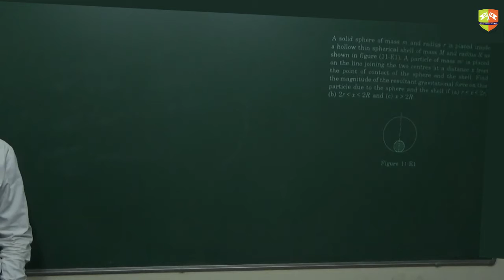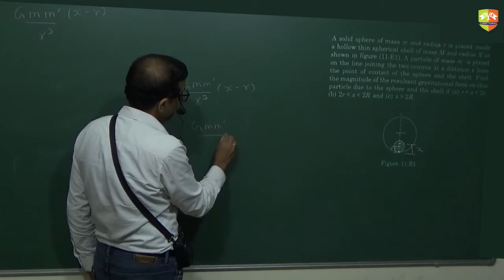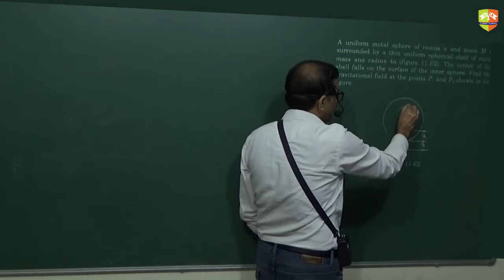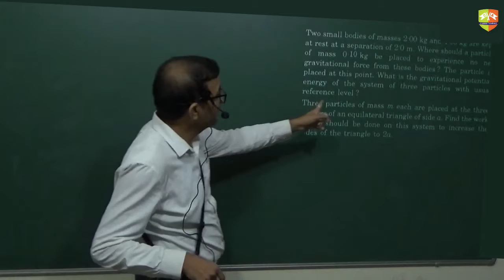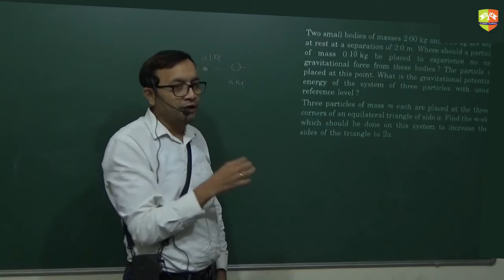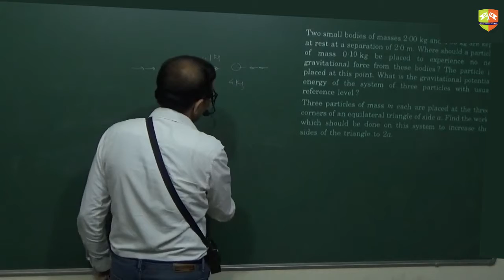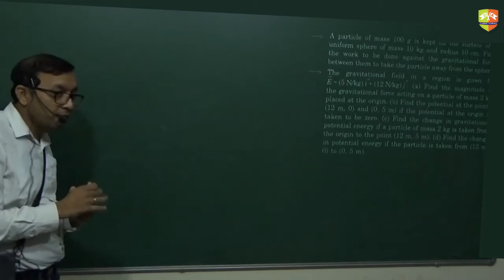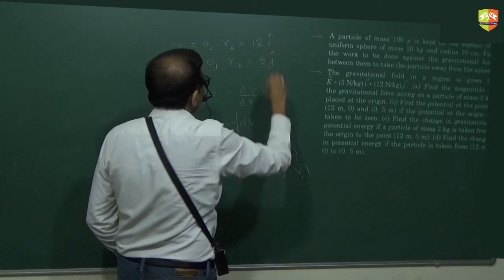Gravitation Problem practice 4